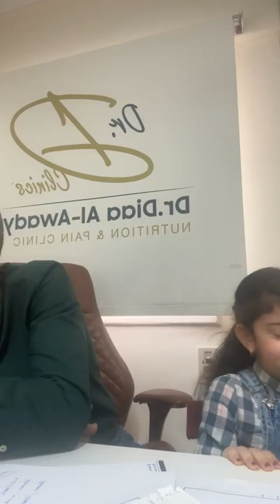الحمد لله علي نظام الطيبات